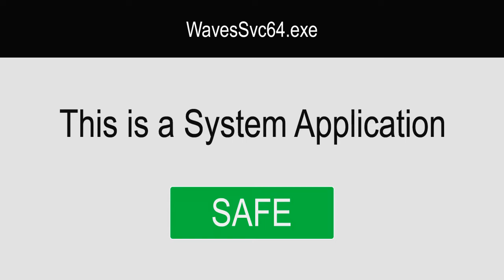What is WavesSvc64 exe? Is WavesSvc64 exe Virus or Safe File?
This short video will explain all about WavesSvc64 exe. Check if WavesSvc64 exe showing HIGH CPU in your Task Manager. Our solution will work on all Windows platforms such as Windows 7, Windows 8, Windows 10. Some common error messages of this file are the following:

1) WavesSvc64 exe - application error
2) WavesSvc64 exe high disk usage or CPU Usage